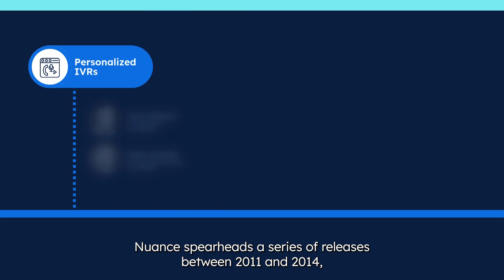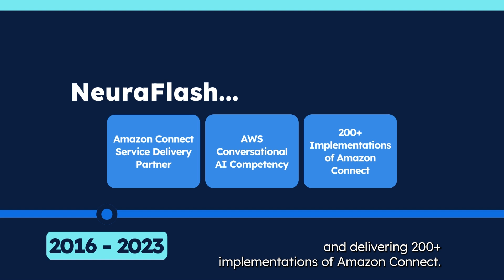From Pioneers to Trendsetters | From Nuance to NeuraFlash: An AI Leadership Journey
Take a journey through AI and Natural Language tech, where NeuraFlash leaders helped shape customer experiences!

From pioneering IVR in the 2000s to revolutionizing conversational AI with Nuance in the 2010s—now leading seamless migrations to Amazon Connect in 2024—NeuraFlash is your trusted partner for the future of customer interaction! 🧠💬